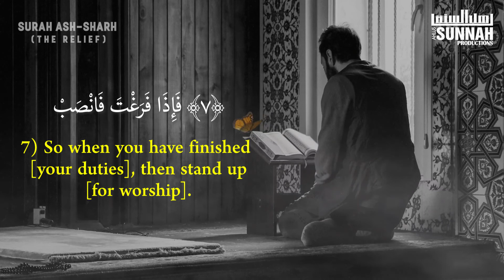094) Surah Ash-Sharh | Abdur Rahman al Ossi || Ahlus Sunnah Productions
094) Surah Ash-Sharh by Abdur Rahman al Ossi || Ahlus Sunnah Productions